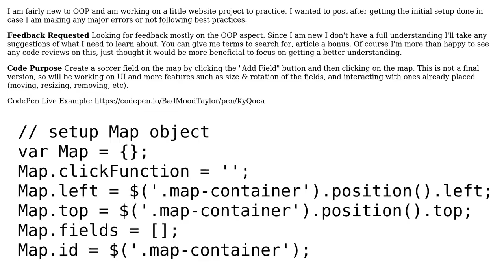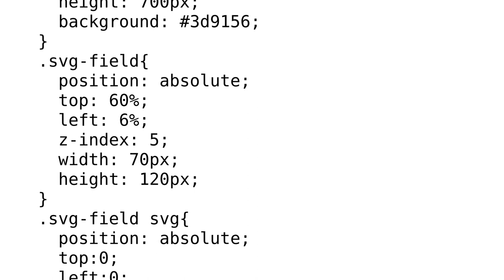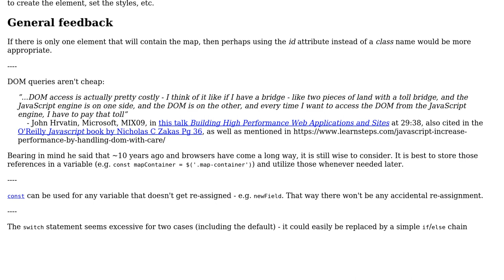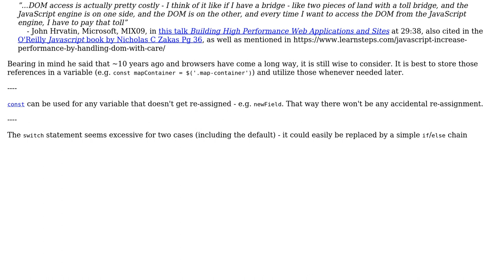Code Review: Soccer field map creator (2 Solutions!!)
Code Review: Soccer field map creator

With thanks & praise to God, and with thanks to the many people who have made this project possible! | Content (except music & images) licensed under CC BY-SA | Music | Images & others | With thanks to user SAM OnELA user Lou Bagel user Kruga and the Stack Exchange Network Trademarks are property of their respective owners. You are responsible for your own actions.